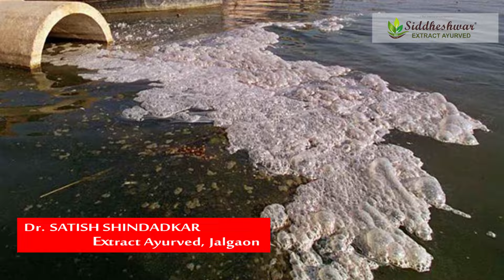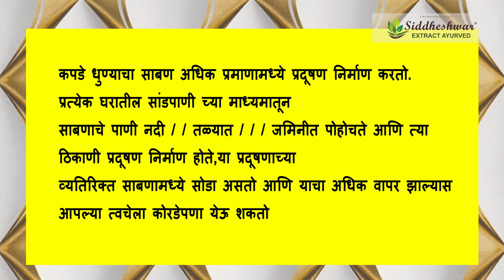साबणाचा वापर कमी करा